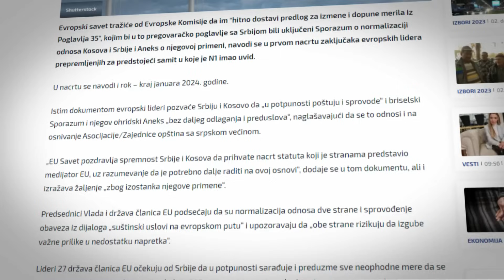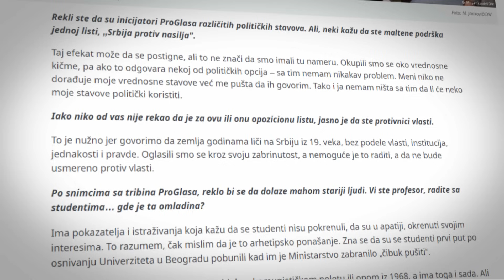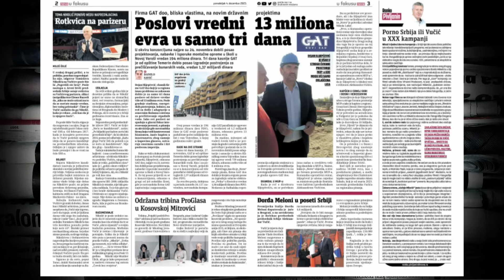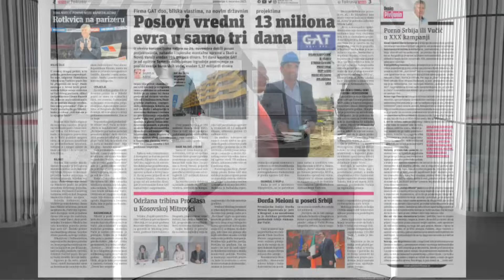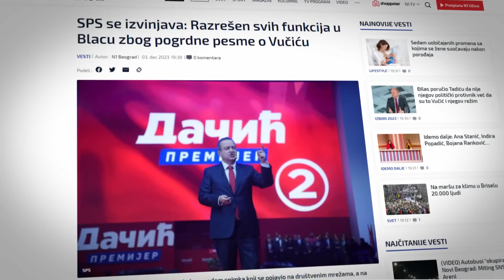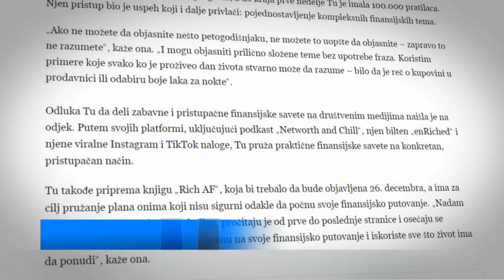Rujević: SNS nasilno izvodi svoje glasače na mitinge i izbore